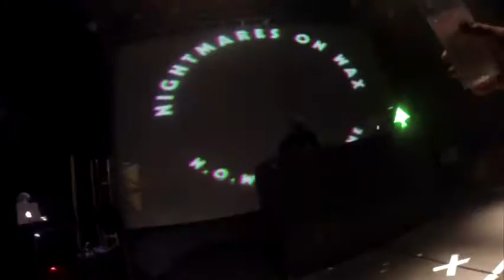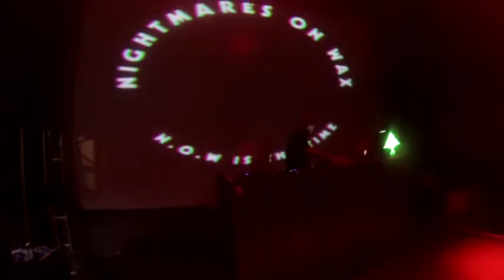Nigthmares on Wax Dj set playing in Superloft@So pedrada musical@Sao Paulo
Great Dj Set By Nigthmares On Wax in Superloft club@So Pedrada Musical@Sao Paulo.